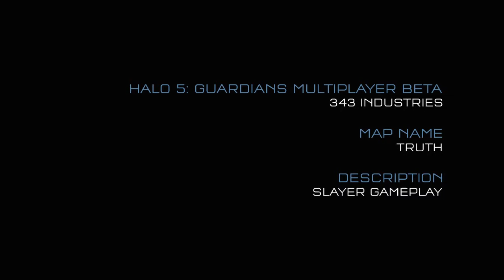H5G Beta: Gameplay en Empire & Truth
Cortos pero precisos estos son los últimos gameplays que subiré este año, correspondientes a la beta de H5G en su primera semana de actividad